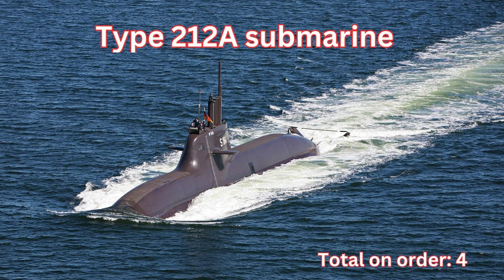Norwegian Armed Forces | Operational Quantities of Equipment 2024 | How strong is Norway's defence?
In this review of Norway's armed forces, the Norwegian Armed Forces - in Norwegian Forsvaret, Luftforsvaret and Sjøforsvaret, we look at the quantities of both manpower and equipment. We also look at the operational quantities of equipment, because it is often less than the actual listed amounts. Please bear in mind that this list is not exhaustive as armies often do not disclose all of their gear.

The Norwegian Armed Forces is the military organization responsible for the defence of Norway. It consists of five branches, the Norwegian Army, the Royal Norwegian Navy, which includes the Coast Guard, the Royal Norwegian Air Force, the Home Guard, and Norwegian Cyber Defence Force as well as several joint departments.

I hope I didn't butcher your navy vessels too badly, Norwegians. Sorry in advance!

00:00 - 00:05 Intro
00:05 - 1:34 Air Force
1:48 - 6:31 Army
6:31 - 8:14 Navy
8:15 - 9:53 Analysis

Norway's armed forces, known as the Norwegian Armed Forces (Forsvaret), play a crucial role in maintaining national security, particularly given Norway's strategic location in the High North and its extensive maritime boundaries. The Norwegian military comprises four main branches: the Norwegian Army, the Royal Norwegian Navy, the Royal Norwegian Air Force, and the Home Guard, each contributing to a robust and responsive defense strategy.

The Norwegian Army (Hæren) is primarily tasked with land defense and operates in various terrains, particularly the Arctic and sub-Arctic regions. Brigade Nord, stationed in the north, is the army's most prominent unit, equipped with advanced armored vehicles such as the CV90 infantry fighting vehicle and Leopard 2A4 tanks. This brigade's deployment reflects Norway's strategic emphasis on securing its northern territories. Specialized units like the Telemark Battalion provide rapid reaction capabilities for quick deployment domestically and internationally.

The Royal Norwegian Navy (Sjøforsvaret) is essential for protecting Norway's extensive coastline and maritime interests. The fleet includes Fridtjof Nansen-class frigates, Ula-class submarines, and Skjold-class corvettes. The frigates, equipped with the Aegis combat system, offer robust air defense, while the submarines ensure undersea dominance. The navy's participation in NATO's maritime strategy and multinational exercises enhances interoperability and collective security, playing a crucial role in regional stability.

The Royal Norwegian Air Force (Luftforsvaret) is responsible for air defense and support. Operating advanced aircraft, including F-35A Lightning II multirole fighters, the air force enhances Norway's combat and reconnaissance capabilities. P-8 Poseidon maritime patrol aircraft are critical for monitoring Norway's vast maritime areas, especially in the Arctic. Comprehensive training programs and joint exercises with NATO allies ensure readiness and operational effectiveness.

The Norwegian Home Guard (Heimevernet) provides rapid mobilization and local defense capabilities. Composed of part-time soldiers, often former regular service members, it is organized into regional districts for quick activation. The Home Guard's roles include guarding critical infrastructure, territorial surveillance, and supporting civil authorities during emergencies, ensuring a cohesive response to threats.

Norway's Arctic location and proximity to Russia emphasize its armed forces' role in regional stability. The High North, rich in natural resources and increasingly accessible, is a strategic focus. Norway's investments in Arctic capabilities, including cold-weather training and specialized equipment, are central to its defense strategy.

Norway's NATO membership is a cornerstone of its defense policy, providing security guarantees and access to advanced technologies. Norway consistently meets NATO's defense spending guidelines, reflecting its commitment to the alliance. Norwegian forces participate in NATO exercises like Trident Juncture and contribute to the Enhanced Forward Presence (eFP) in Eastern Europe, reinforcing deterrence and alliance solidarity.

Continuous investments in modernization maintain Norway's military edge. Recent acquisitions, such as F-35A fighter jets and P-8 Poseidon aircraft, demonstrate this commitment. The Norwegian Defense Materiel Agency ensures the armed forces are equipped with state-of-the-art systems. Emphasis on research and development integrates emerging technologies like cyber defense, AI, and autonomous systems into operations.

Hvor sterkt er Norges forsvar og militære? Du finner svaret her.